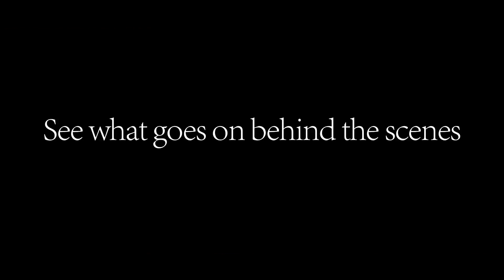PhlyTube - the place for all the Phun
Welcome to the Phly Tube Channel this is where you will find all of the behind the sense footage or random little videos from all the members of Phly Crew subscribe and stay tuned for all the madness!!!